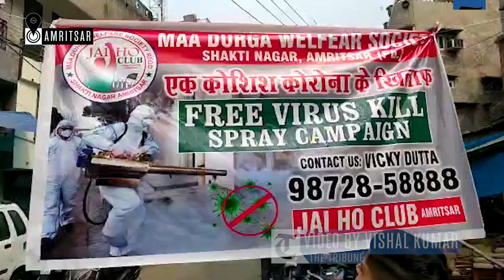Sanitisation campaign against coronavirus in Amritsar